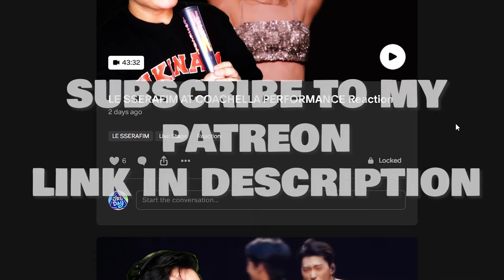S2 - 'SOS' [Official MV] Reaction [Thai Artist]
1. introduce yourself by saying your name and your ultimate bias / group
2. you can also show us a special talent or fact about yourself
3. video has to be min. 10 seconds Max. 15 - 20 seconds
4. ALSO MOST IMPORTANTLY! End it with saying "PLAY MY INTRO"